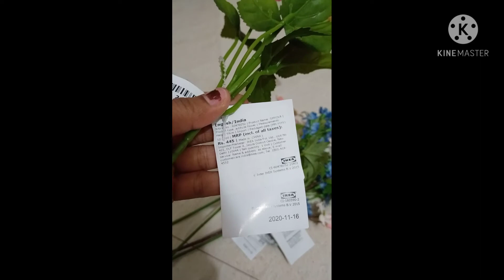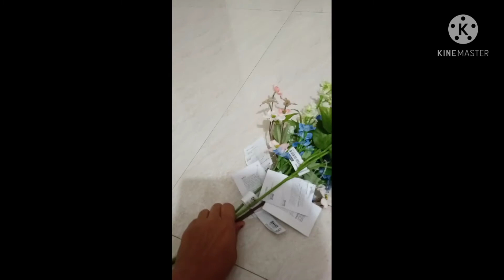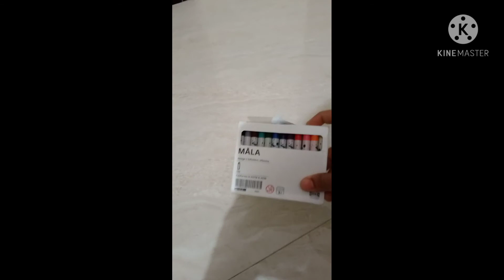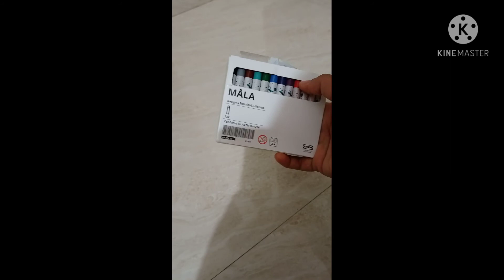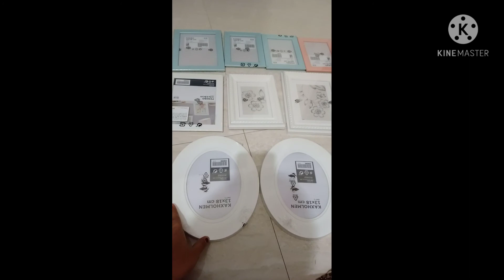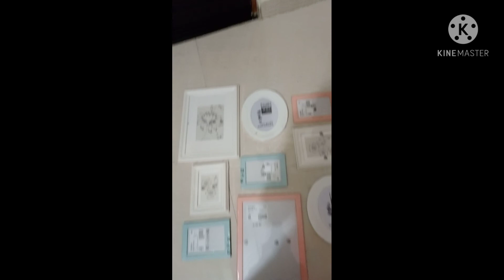like shopping???? yeah....come to IKEA with me